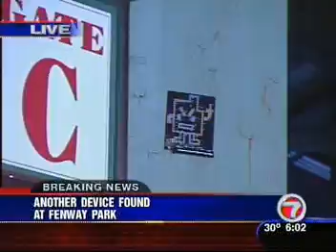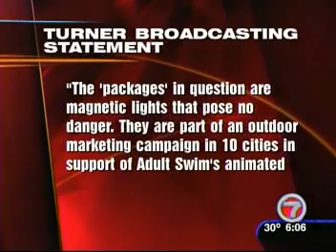boston sucks. the moon rulez!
local boston coverage of the mooninite "hoax."